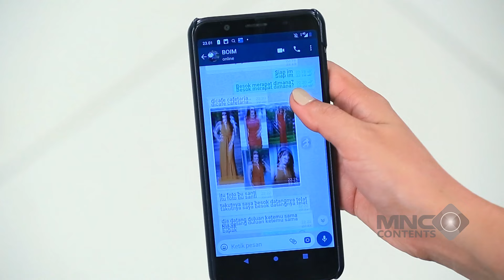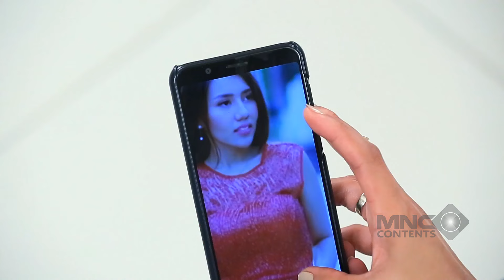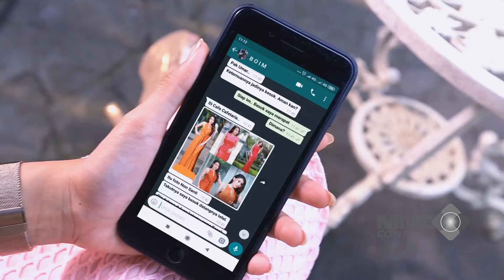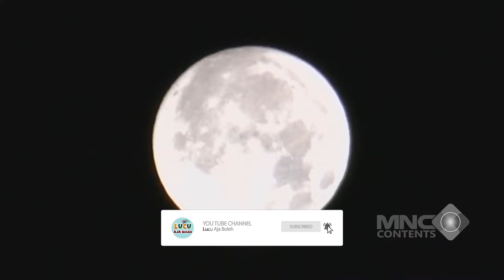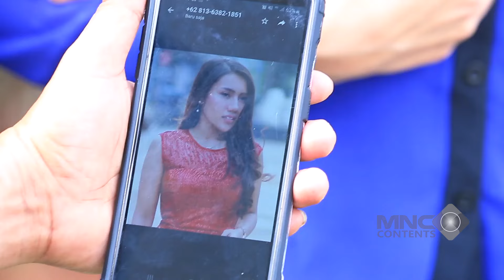NYESEK! WELAS PERGOKIN HP SUAMINYA BERSELINGKUH... - ORANG BARU KAYA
Orang Baru Kaya merupakan sinetron komedi yang bercerita tentang OKB pindahan dari kampung ke perumahan elit. Latar belakang keluarga mereka yang sederhana dan biasa membuat kehidupan di sana nampak berbeda. Dengan adanya tetangga-tetangga elit mereka mencoba beradaptasi.

Welas dikisahkan sebagai orang kampung yang mendadak kaya setelah mendapat kompensasi dana gusuran. Setelah memiliki banyak uang dari kompensasi gusuran, ia dan keluarga besarnya pindah ke sebuah perumahan elite. Di tempat tinggal barunya, Welas bisa berteman dengan ibu-ibu warga komplek, yaitu Isabella (Nabilla Gomes), Rebeca (Elly Sugigi), dan Anggun (Shamila Cahya). Meski Welas berlatar belakang keluarga miskin, mereka tidak mempermasalahkannya.

Bagaimana kisah selanjutnya? Simak tayangan "ORANG BARU KAYA" hanya di channel Lucu Aja Boleh!